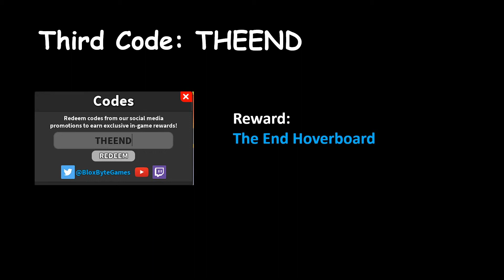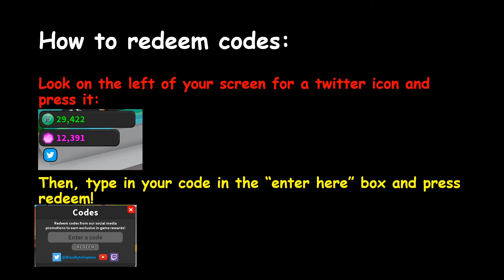Roblox Ghost Simulator Codes | 8 Valid Codes | October 2020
🐀 I hope you enjoyed my video! Thanks for taking your time to watch this.

🐀 Roblox is not the only game I play! You can meet me on Minecraft on servers such as Palace Network, ExtremeCraft and Hypixel!

🐀 Looking for a hypixel guild? Do "/g join MaelieMoo10" for a fun guild called "Shreklings". We play all games but mostly grind bedwars!

🐀 Hey, if you don't mind please check out my friends group. He just made it and I think it would be awesome if we could surprise him with lots of members.

🐀 Looking for a family friendly server on Minecraft Java Edition? Come to Palace Network for a re-creation of Walt Disney World! Go on rides, watch shows and hangout on Creative. The server address is: play.palace.network!

🐀 Here is a little introduction about myself. Hey, I am ElevenRules47! You might be able to tell by now but I really like rats! I am also a big fan of anime. I play mainly two games which are minecraft and roblox. I make videos quite often. I hope to see you around!!

🐀 What is roblox? Roblox is both a creative and fun game! Play some games made by users themselves and maybe even make your own! Customize your avatar any way you want! You can make and buy Shirts, Pants and more! Buy robux for more access to things such as gamepasses and clothing. Add your friends and play some games together! So, come onto roblox and power your imagination! Hope to see ya around!